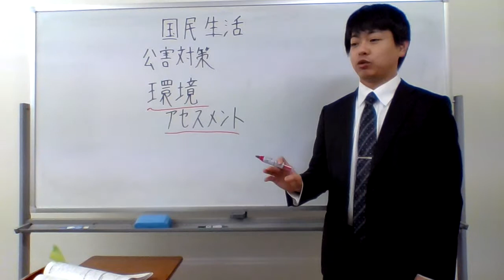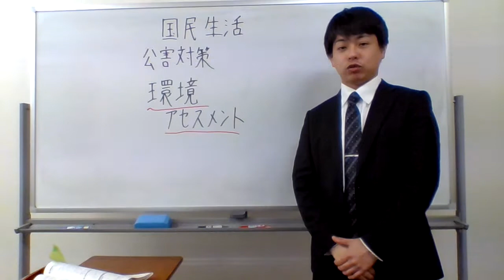環境アセスメントとは？？？